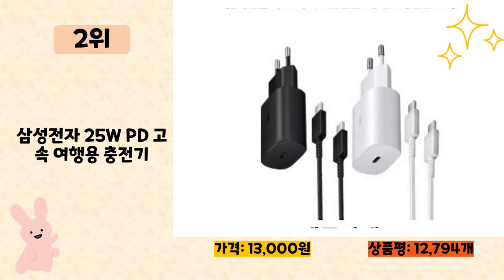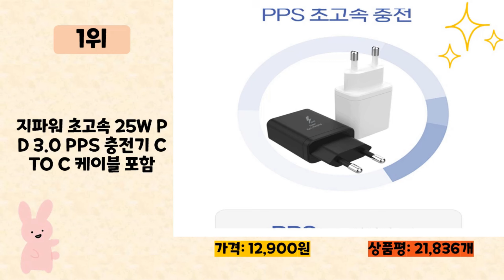25W충전기 사기 전에 이 영상 먼저 보세요! 2024년 인기 많은 25W충전기 추천 TOP10 / 구매후기, 판매량, 가격이 모두 반영된 최신 순위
2024년 판매량이 높은 25W충전기 추천 TOP10을 소개합니다.

♥10위   디에이치몰 루츠 25W PD3.0 PPS 국내생산 C타입 초고속 충전기 케이블 포함  [  12,920원  ]

♥9위   삼성전자 C타입 초고속 충전기 25W + 케이블 1m 세트 PD PPS GaN  [  23,000원  ]

♥8위   팬텍 PD C타입 고속 충전기 25W  [  5,330원  ]

♥7위   베이스어스 SUPER SI PPS / PD 미니 C타입 고속충전기 25W CCSUP-N01  [  7,900원  ]

♥6위   삼성전자 PD PPS GaN C타입 초고속 충전기 25W  [  15,190원  ]

♥5위   삼성 C타입 고속 충전기 정품 어댑터 25W 갤럭시 S23 울트라 플러스 핸드폰  [  19,800원  ]

♥4위   삼성전자 정품 갤럭시 Z플립3 S22 울트라 S21 S23 플립4 고속충전기 초고속  [  22,570원  ]

♥3위   스카이 필 Q1X 25W PD 초고속 충전기 어댑터 + C타입 고속 충전 케이블 세트  [  16,990원  ]

♥2위   삼성전자 25W PD 고속 여행용 충전기  [  13,000원  ]

♥1위   지파워 초고속 25W PD 3.0 PPS 충전기 C TO C 케이블 포함  [  12,900원  ]